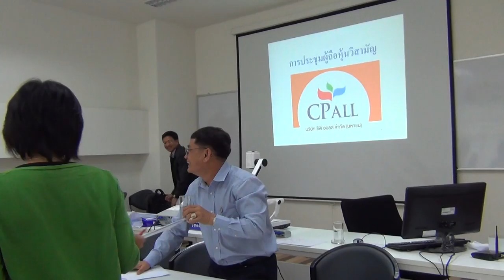RCIM DBA Business Simulation 10/10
RCIM DBA
IBA 8801: Specific Area Study
Economic, Financial, & Accounting Information Theory
Semester 1/2013
บรรยายโดย ดร.ถนอมศักดิ์ สุวรรณน้อย (Thanomsak Suwannoi, PhD.)
หัวข้อ Accounting Information Disclosure

กิจกรรม การจำลองการประชุมผู้ถือหุ้นบริษัทซีพีออล

AGM Simulation: Corporate Governance Perspectives in the M&A Transaction
CPALL vs. MAKRO